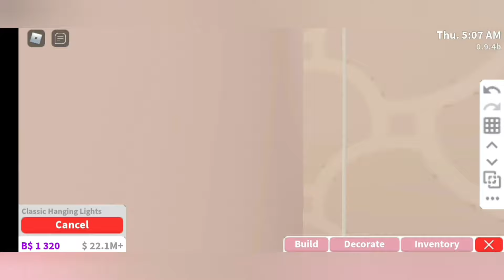Bloxburg How To Build It's Akeila's House - Interior Part 1(Before Renovation)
I got Miss itsakeila her permission for this video.

Decals:
* search planet
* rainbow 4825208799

This house has:
* 3 bathrooms
* 6 bedrooms
* 2 kitchens
* 1 laundry room
* 1 room for home schooling
* 1 dining area